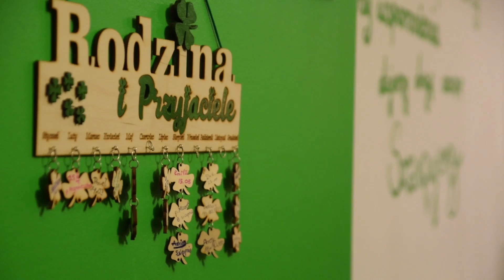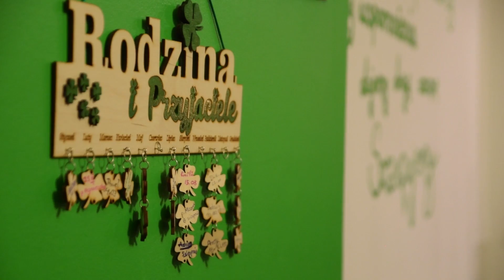NAGRODA PREZYDENTA W DZIEDZINIE POMOCY SPOŁECZNEJ 2017 - PLACÓWKA OPIEKUŃCZO-WYCHOWAWCZA NR 3